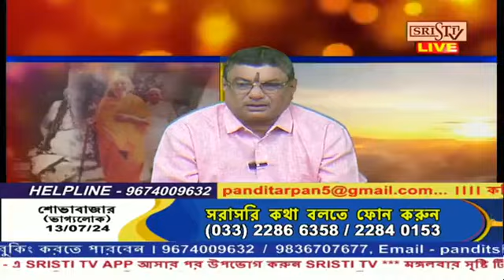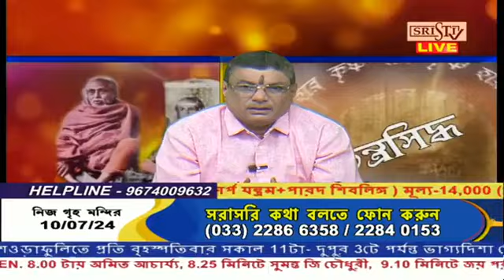Sristi Tv Pandit Sri Arpan 09.07.2024